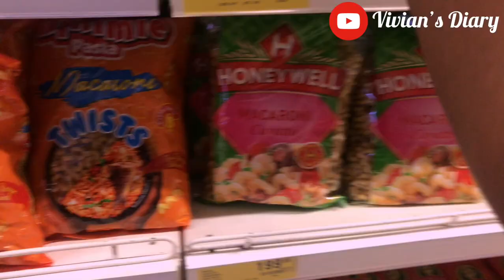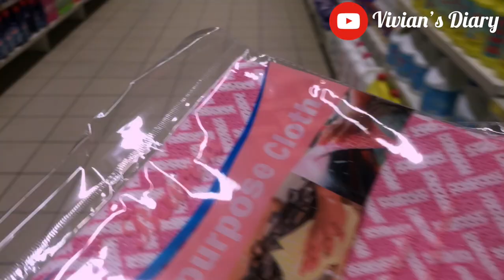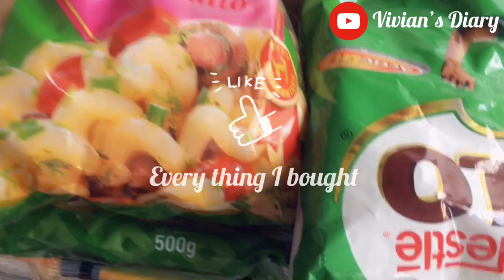Lagos Lockdown Grocery Runs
In today’s vlog, I’ll be going grocery shopping during this COVID-19 lockdown in Lagos State Nigeria. Grocery shopping and meal planning/prepping is arguably the biggest headache as most of us are set to spend a good amount of time at home. Here’s my experience shopping in one of the biggest Malls and Markets in Lagos Nigeria. Come along with me and remember to be safe at all times. Best Regards.

My name is Vivian Nnadozie
I make food videos here on YouTube